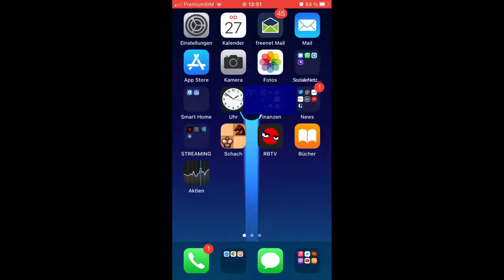Tutorial - Breez Wallet und Podcasting 2.0 - BREEZBOOST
Podcasts On The Blockchain: Breez Bitcoin Wallet integriert Podcasts in Lightning. Zahle das Hören deines Podcasts mit einer kleine Gebühr in Satoshis und gebe einen Boost an Stellen die dir gefallen. Die Zukunft der Content Creator ist hier!

LNURL1DP68GURN8GHJ7MRWW3UXYMM59ENXJCT5DFSKVTNRDAKJ7MRWW4EXCTMSV9UN7ATNV4EXJEPAXGMRWWFHXYS37H7C